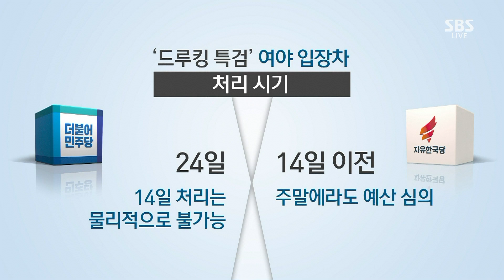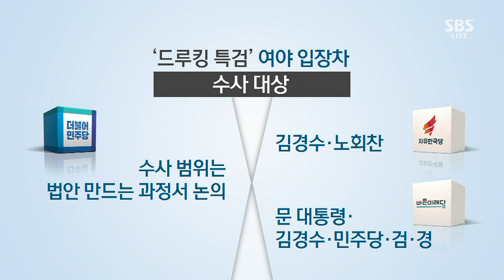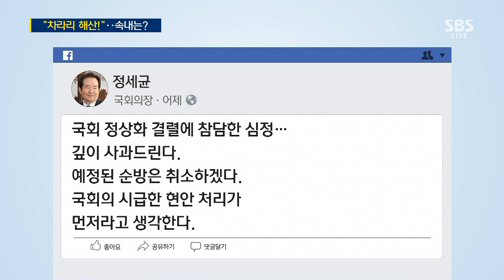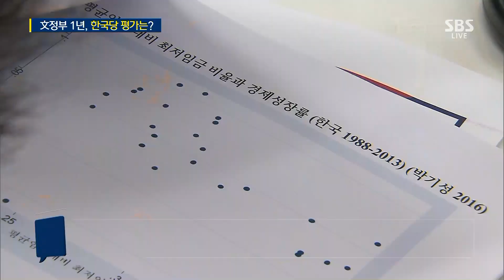'특검 협상' 어디까지?…'국회 공전' 장기화되나 / SBS / 주영진의 뉴스브리핑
● '특검-추경'…여야 셈법은?
● 文 정부 1년…한국당 평가는?